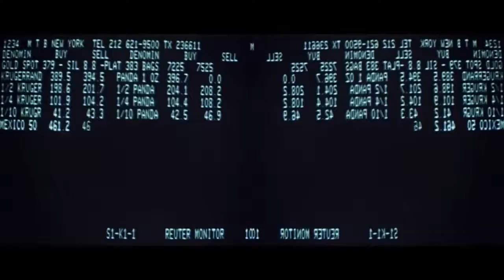MV000 075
IMVF 2016 Video Submission - Vanessa Brown

Made an awesome video this year?